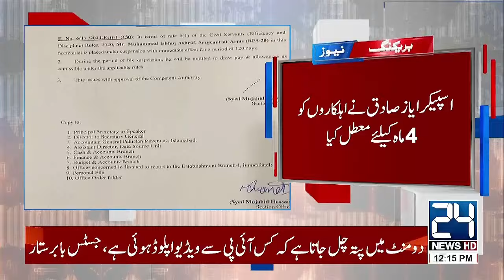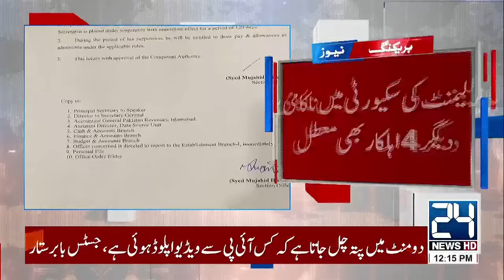Speaker Ayaz Sadiq In Action - Arrest From Parliament - PTI Leaders Arrest - 24 News HD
24 News HD Is One Of The Leading News Channels Of Pakistan Bringing You The Latest Current Affairs From Pakistan And Around The World.  Live National Assembly ,Senate Session And Current Affairs.